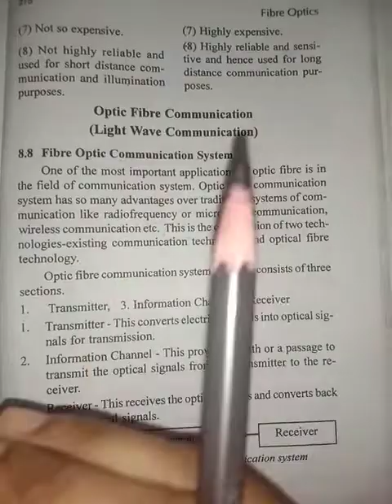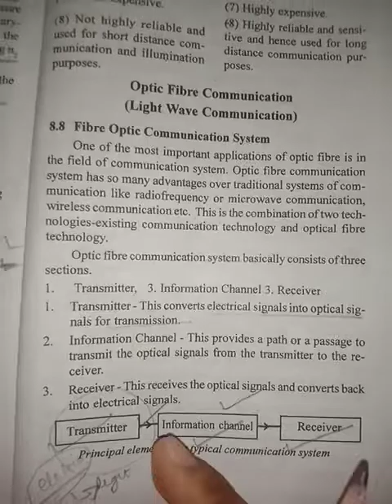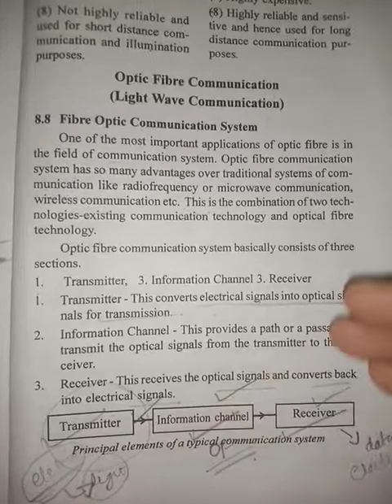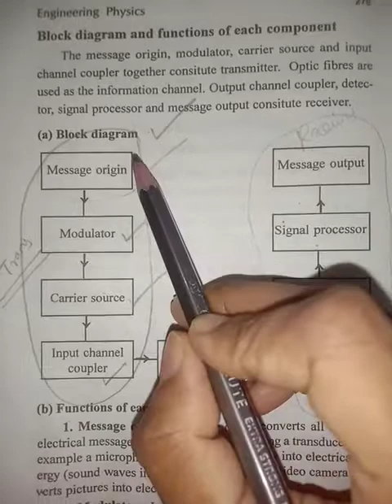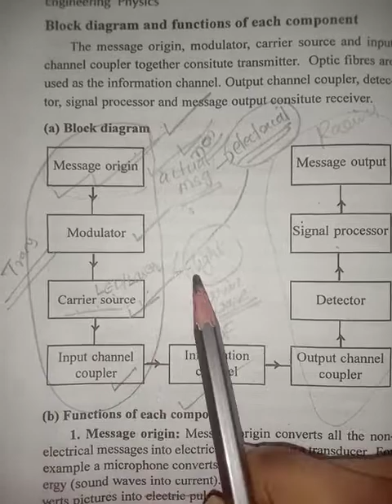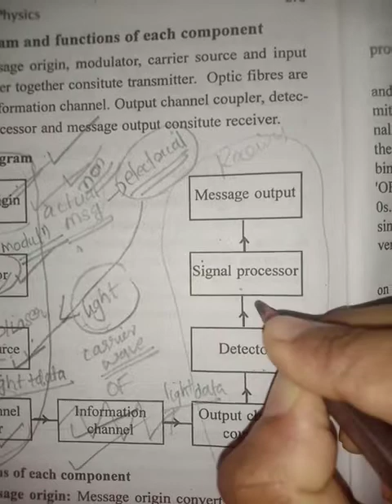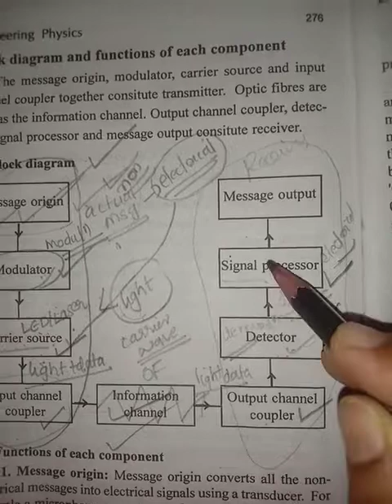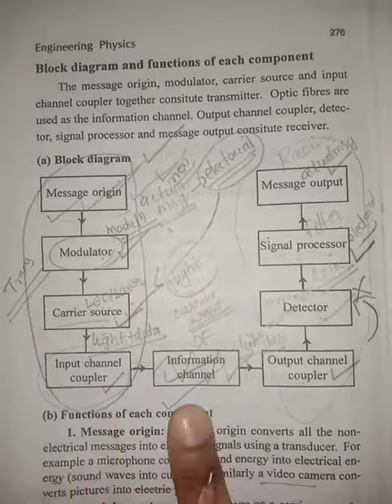Engineering Physics-module5-optical fibre-part9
Optical fibre communication system